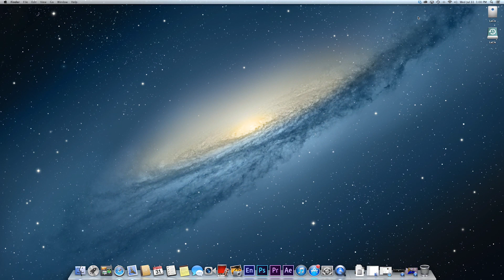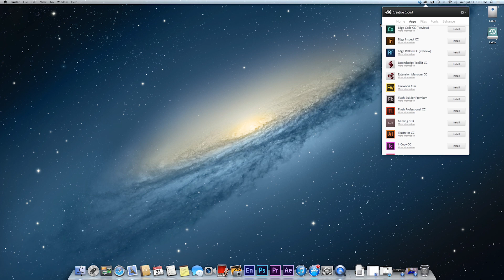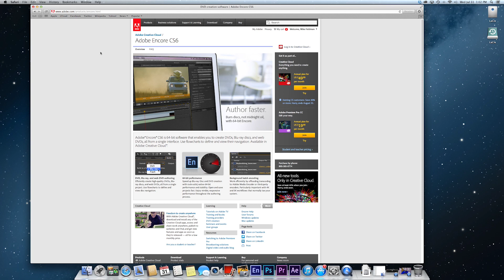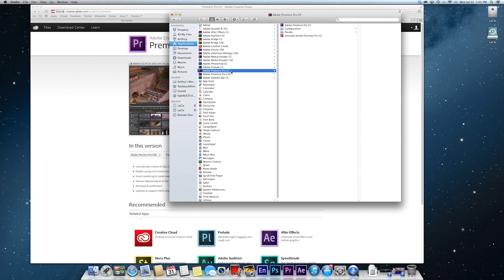Finding Encore in Creative Cloud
Finding Adobe Encore in Creative Cloud is possible. You just have to do a little digging. We at Flashback Film Productions recently upgraded to Creative Cloud and we had to learn the hard way how to get access to it. We created this video to help anyone who needs to access this valuable program!